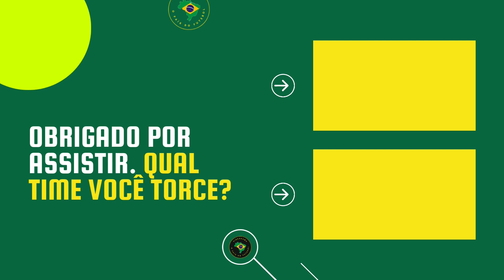BAHIA QUASE EMPATA COM O FLAMENGO JOGANDO COM NOVE | O MALVADÃO VOLTOU?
Confira os gols do confronto entre bahia e flamengo no último sábado, 13/05/2023.
Matheus França abriu o placar logo aos 23 minutos de jogo. gabigol cobrando penalidade seis minutos depois fez o segundo. Em uma jogada fantástica Gabriel Teixeira diminuiu aos 35 ainda do primeiro tempo. Nos descontos da primeira etapa David Luiz completou cruzamento de cabeça e fez o terceiro do Flamengo. Ademir descontou para o Bahia aos 6 minutos da etapa final.
Detalhe: o Bahia teve dois jogadores expulsos, jogando a maior parte da partida com 9 em campo e mesmo assim não empatou por detalhes.